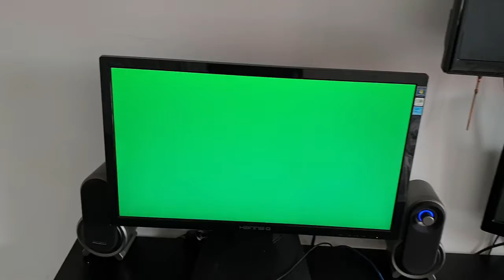Putting an image on my computer with my video editor instead of like any normal human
I spend 2 hours playing with a tracking feature on my editor and edited this together for fun with help from this tutorial :D